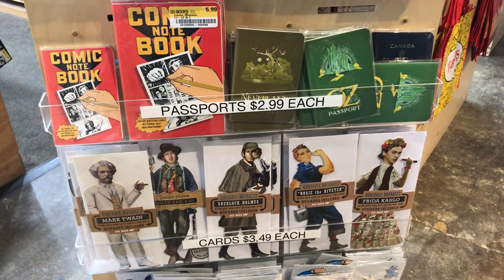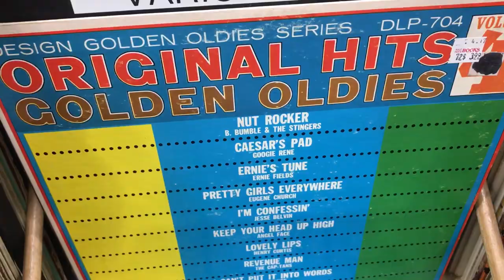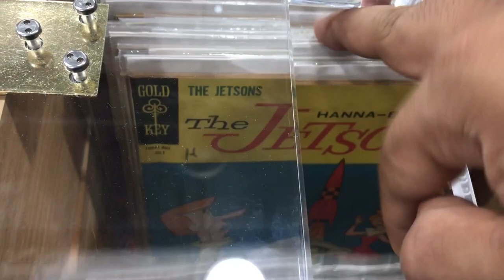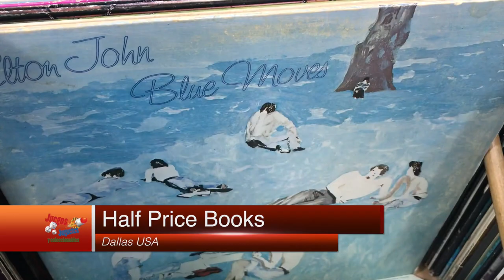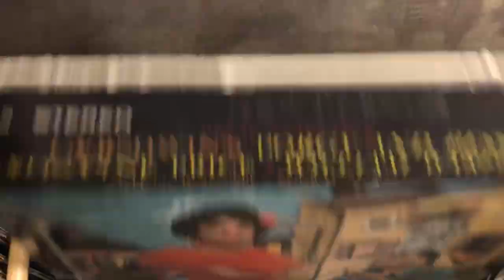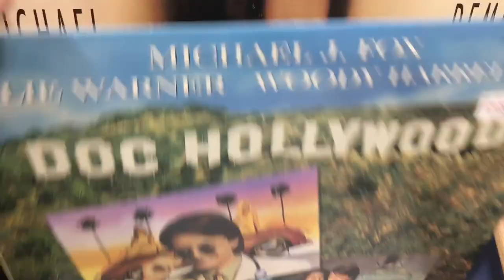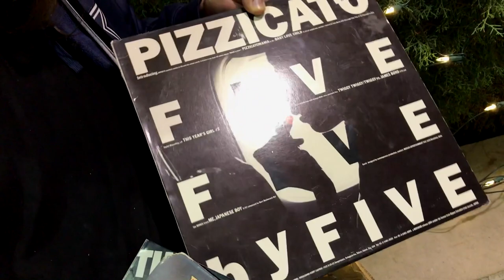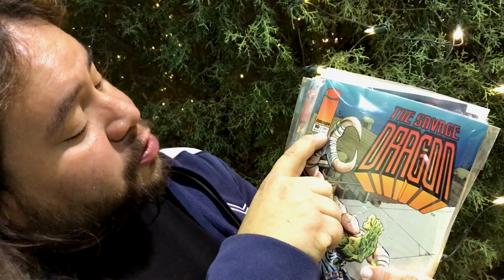En Vinyl #48 Visita tienda Half Price Books ► Juegos Juguetes y Coleccionables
Visita a la tienda Half Price Books en Dallas usa